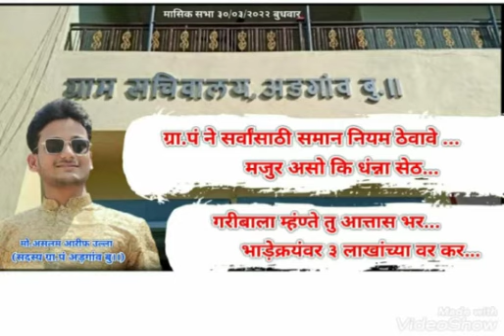मासिक सभा मध्ये भाड़ेकरी विषयावर बोलतांना ग्रा.पं सदस्य असलम उल्ला ग्रा.वि.अधिकारींनी दिला आश्वासन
मासिक सभा मध्ये भाड़ेकरी विषयावर बोलतांना ग्रा.पं सदस्य असलम आरीफ उल्ला ग्रा.वि.अधिकारींनी दिला आश्वासन